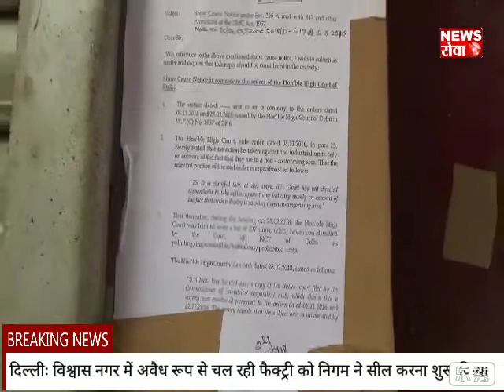विश्वास नगर में शुरू हुआ सीलिंग अभियान